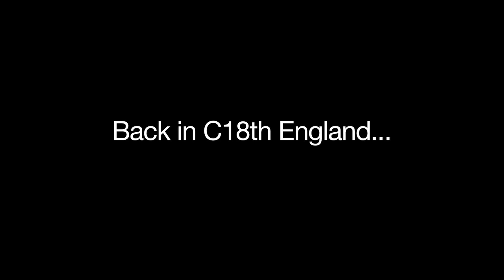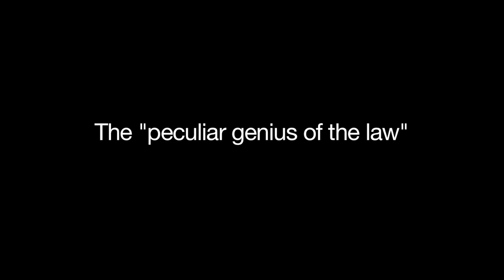LAW121 - Property & the Criminal Law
The idea that the criminal law protects an individual's rights over property is usually taken for granted. Yet many of today's laws are derived almost unchanged from those developed several centuries ago by parliaments that were comprised of propertied men who wrote laws to protect their own material interests. This lecture examines how the early history of criminal law on property reflected the power relations of early industrial capitalism and provides the basis for discussing whether the criminal law on property still reflects the inequality of rich and poor today.